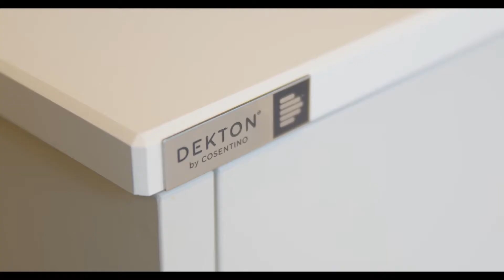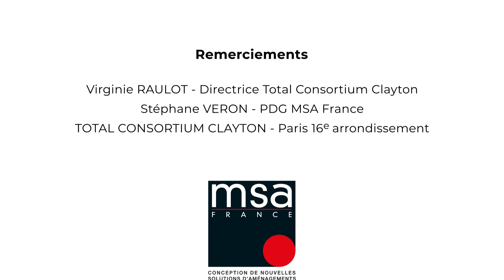MSA FRANCE VOUS RENCONTRE #4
MSA FRANCE va à la rencontre de ses clients pour mieux les connaître et comprendre leurs attentes.
Virginie Raulot, dirigeante de Total Consortium Clayton, nous dévoile les perspectives d’avenir du groupe.